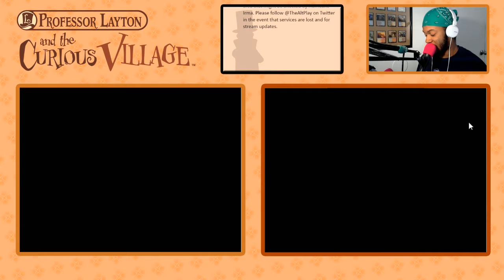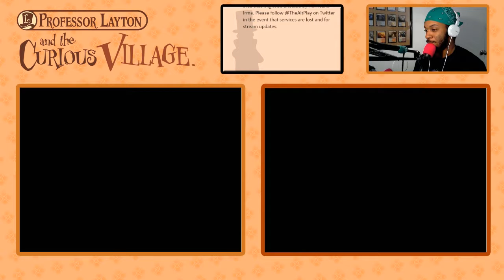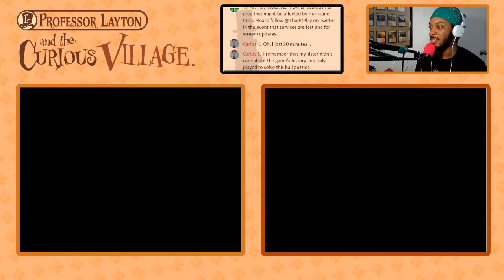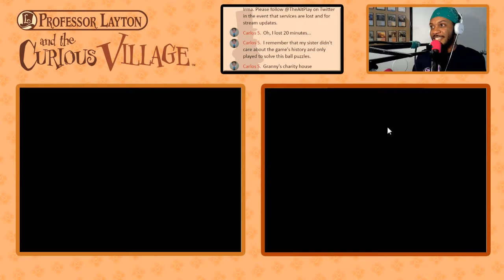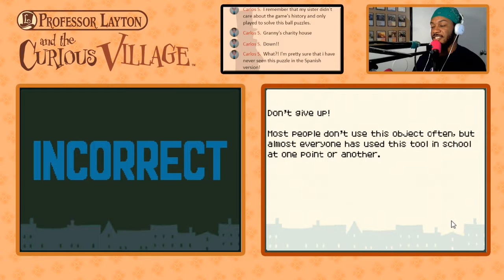Professor Layton and the Curious Village | PART 12